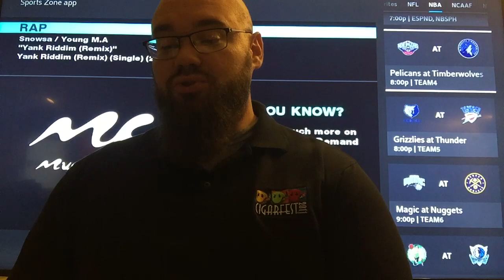NBA Picks (12-18-19) | Part 1 of 2 | Basketball Predictions & Daily Line | Sports Betting Advice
👥 Become a Board Member and get EVERYTHING (buy all my premium personal plays here):

***REMEMBER: When you buy a package, you instantly get access to ALL of my cheaper packages absolutely FREE!***